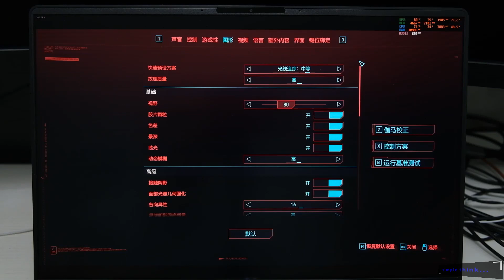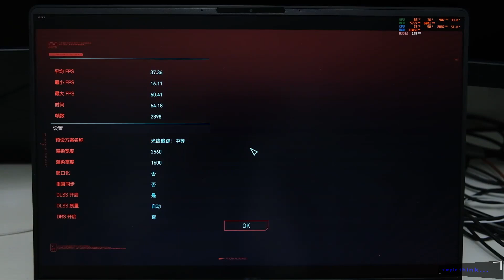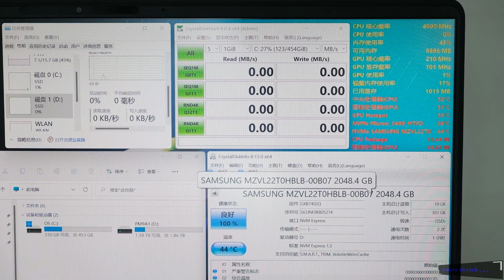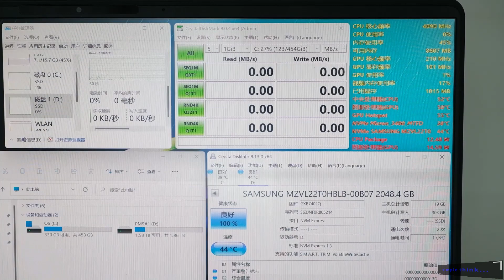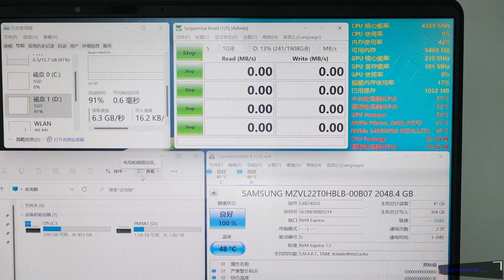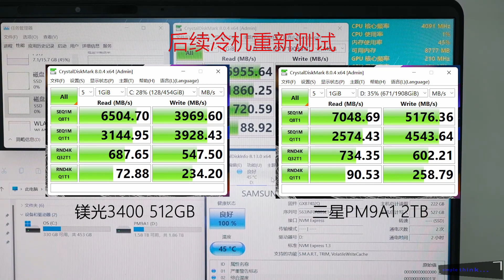2022 ASUS Zephyrus M16 Details Part II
Game test and disassembled.